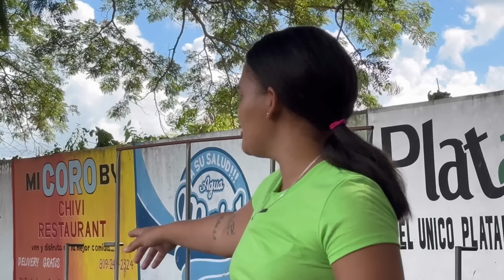LA EX LE DIO UNA Pedrada A LA NUEVA NOVIA QUE LA DEPERTO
8:55
REPRODUCIENDO
LA EX DICE QUE CUANDO SALGA DE LA CARCER VAS A SER PEOR. LA NUEVA NOVIA TIENE PLANE DE CASARSE
93 k vistas

9:11
REPRODUCIENDO
DECISIÓN DEL CASO DE EX Y LA NUEVA ULTIMOS JUICIO
277 k vistas

8:21
REPRODUCIENDO
juicio final de. LA NUEVA Y LA EX, QUIEN GANARA EL CASO
221 k vistas

10:19
REPRODUCIENDO
EL ABOGADO TIENE UNA ESTRATEGIA PARA SACAR A JOSE DE LA CARCER
255 k vistas

11:41
REPRODUCIENDO
AUDIENCIA; LE DAN LA LIBERTAD O LO SENTENCIAN ?

8:36
REPRODUCIENDO
LA EX TIENE PLANE PARA GANAR EL LA AUDIENCIA
214 k vistas

8:32
REPRODUCIENDO
EX QUIERE Q ESTE PRESO Y LA NOVIA ANDA BUSCANDO LA LIBERTAD DE SU PROMETIDO y QUE SE HAGA JUSTICIA
369 k vistas

9:29
REPRODUCIENDO
PODRAN SACAR A JOSE DE LA CARCER O LA EX SE SARDRA CON LA SUYA
311 k vistas

12:03
REPRODUCIENDO
LA NUEVA Y LA EX QUE METIO SU EX PRESO; LA NUEVA NOVIA ESTA MOVIENDO MAR Y TIERRA PARA SACAR A JOSE
172 k vistas

8:21
REPRODUCIENDO
EN BUSCA DE LA LIBERTAD DE SU FUTURO ESPOSO. LA NUEVA Y LA EX
327 k vistas

9:48
REPRODUCIENDO
LA EX LO METE PRESO POR ACUSACIONES FALSA. LA NUEVA Y LA EX
371 k vistas

8:36
REPRODUCIENDO
LA EX SOMETIO A LA JUSTICIA AL PADRE DE SU HIJA ACUSANDOLO DE PEGARLE
332 k vistas

8:11
REPRODUCIENDO
APRESADO CON UNA FALSA ACUSACION DE SU EX
312 k vistas

8:20
REPRODUCIENDO
LA EX Y LA NUEVA NOVIA SOLA EN LA CANCHA MIRA LO QUE PASA
368 k vistas

8:39
REPRODUCIENDO
LLAMA A SU EX Y LA LLAMADA LA COJE LA NOVIA DE SU EX
309 k vistas

40:46
REPRODUCIENDO
LA NUEVA LA EX Y EL SUEGRO Y SU TRES MUJERES
310 k vistas

9:01
REPRODUCIENDO
LA Reconciliación DE JOSE CON SU NUEVA NOVIA
290 k vistas

8:02
REPRODUCIENDO
LA NUEVA SE BUSCA UN NUEVO NOVIO Y LOS EX VUELVEN) ??

42:17
REPRODUCIENDO
LA NUEVA Y LA EX- QUIEN SE QUEDARA CON EL HOMBRE DE SU VIDA
199 k vistas

42:00
REPRODUCIENDO
La nueva y la ex más épico donde se jalan la greña
298 k vistas

8:14
REPRODUCIENDO
LA NUEVA Y LA EX. MUCHO AMOR PERO POCA CONFIANZA Y NO SE ESTAN ENTENDIENDO.

9:19
REPRODUCIENDO
SU MADRE LE ACONSEJA QUE LUCHE POR SU AMOR PERO ELLA. VUELVE A ENCOTRAR DUDA
282 k vistas

8:07
REPRODUCIENDO
SE TERMINO LA RELACION DE LA FLACA Y JOSE- LA EX GANO LA BATALLA
313 k vistas

8:08
REPRODUCIENDO
LA EX LOGRA SU OJESTIVO Y PONE LA NUEVA NOVIA EN DUDA
268 k vistas

8:33
REPRODUCIENDO
3 MUJERE Y UN CAMINO. SU PADRE QUIERE QUE EL SEA IGUAL QUE EL
332 k vistas

8:25
REPRODUCIENDO
ELLA SOLO QUERIA EL DINERO PARA COMPRAR CERVESA. LA NUEVA Y LA EX
375 k vistas

8:45
REPRODUCIENDO
4 MUJERES DOS CAMINO. PADRE E HIJO TIENEN DE A DOS MUJERES CADA UNO
424 k vistas

8:02
REPRODUCIENDO
VUELVEN Y SE JUNTAN LA NUEVA Y LA EX. UN HOMBRE Y DOS CAMINO
323 k vistas

8:41
REPRODUCIENDO
LA NUEVA Y LA EX. LOS SUEGRO SE VEN ENCONDIDO EN EL CALLEJON
321 k vistas

8:02
REPRODUCIENDO
VOLVIO CON LA EX? Y DEJO LA nueva novia?

8:52
REPRODUCIENDO
LA NUEVA NOVIA ESTA EN PELIGRO CON EL SUEGRO QUE ESTA VIRADO y QUIERE QUE SU HIJO ESTE CON LA EX
458 k vistas

8:10
REPRODUCIENDO
El padre quiere que vuelva con su ex. Pero él ya está comprometido con otra. La nueva y la es
505 k vistas

9:26
REPRODUCIENDO
SE MURIO EL DIABLO 80 VECES. LA NUEVA Y LA EX. AHORA MIRA QUE HACEN LOS SUEGRO
620 k vistas

8:41
REPRODUCIENDO
LA NUEVA Y LA EX SE JUNTAN EN UNA BARRA.. Nadie se puede evadir, de lo que está por venir.

8:52
REPRODUCIENDO
SE JALAN LA GREÑA LUEGO DE LA AUDIENCIA. LA NUEVA Y LA EX
550 k vistas

9:16
REPRODUCIENDO

LA EX EMBARAZADA Y LA NUEVA.EN AUDIENCIA #3
537 k vistas